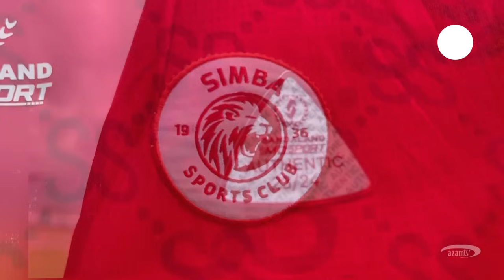🅴🆇🆃🅴🅽🅳🅴🅳 🅷🅸🅶🅷🅻🅸🅶🅷🆃🆂 | SIMBA SC {2} VS TABORA UNITED {0} | LIGI KUU YA NBC 2023/24